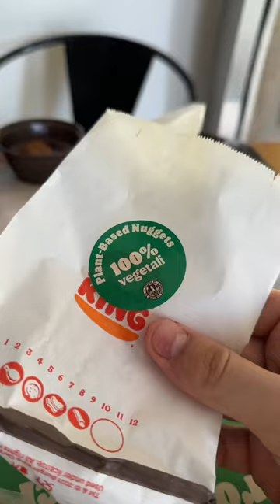J’AI TESTÉ BURGER KING EN ITALIE !! 🍔🇮🇹